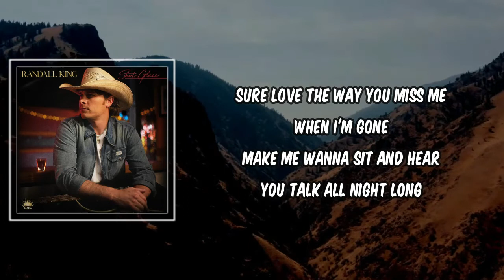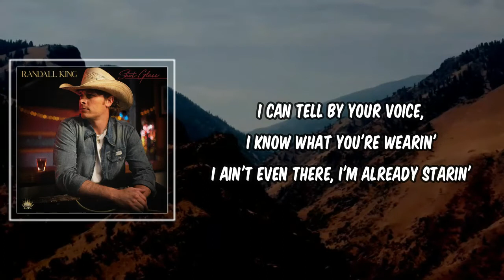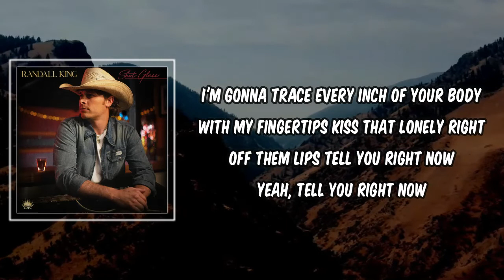Lyric: Can’t You Feel How That Sounds by Randall King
Can’t You Feel How That Sounds by Randall King
Album: Shot Glass

Can’t You Feel How That Sounds Lyrics:

Sure love the way you miss me when I'm gone
Make me wanna sit and hear you talk all night long
I can feel your touch through the phone
It won't be long, I'm comin' home

I'm gonna trace every inch of your body with my fingertips
Kiss that lonely right off them lips
I tell you right now
Can't you feel how that sounds?
No holdin' back, whatever you dare
Off into the night, gonna take you there
Turn the lights down

Been on a two lane tear tryna get to you
Damn, girl, all the hell you been puttin' me through
I can tell by your voice, I know what you're wearin'
I ain't even there, I'm already starin'

Tell you right now
Yeah, tell you right now

Can't you feel, can't you feel how